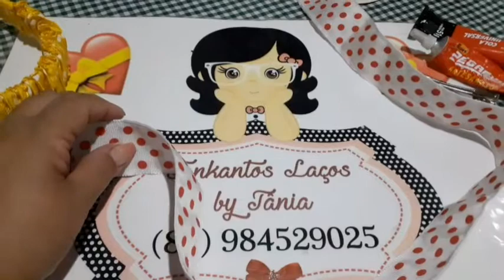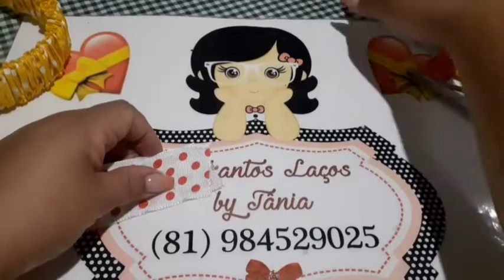Tiara Franzinda na fita ñ 09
Fita ñ 09 gorgurão
2 pedaços de 1.20 m